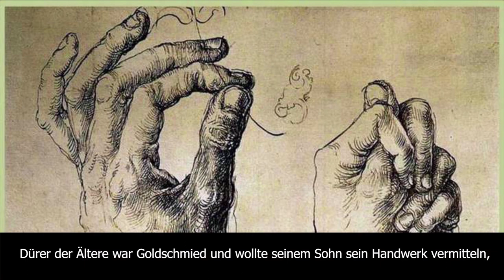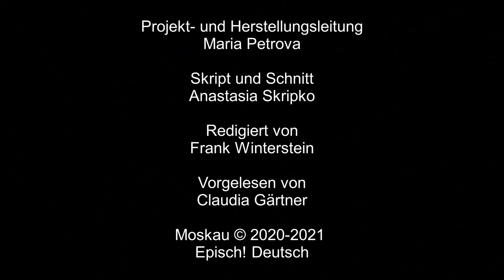7 interessante Fakten über Albrecht Dürer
Albrecht Dürer der Jüngere (auch Duerer; * 21. Mai 1471 in Nürnberg; † 6. April 1528 ebenda)
1
Wenn man heute  den Namen «Albrecht Dürer» sagt, meint man den berühmten deutschen Maler und nicht seinen Vater, der genauso hieß. Der vollständige Name  des Künstlers lautet dementsprechend «Albrecht Dürer der Jüngere».
2
Dürer der Ältere war Goldschmied und wollte seinem Sohn sein Handwerk vermitteln, aber der 15-jährige Albrecht bestand darauf, sich mit Malerei beschäftigen zu wollen.
3
Sein Taufpate war der bekannte deutsche Verleger Anton Koberger.
4
Dürer wurde durch Holzschnitte berühmt, die er im Auftrag von Koberger für die Veröffentlichung des Buches «Apokalypse» im Jahre 1498 gemacht hatte. Der Künstler schaffte es jedoch, in verschiedenen Genres zu reüssieren — von der Skizze bis zur Glasmalerei.
5
Er war auch Schriftsteller — so schrieb er «Tagebuch der Reise in die Niederlande», veröffentlichte seine wissenschaftlichen Schriften über Geometrie, verfasste sein eigenes Lehrbuch der Malerei.
6
   Dürer ist der erste europäische Künstler, der eine Autobiografie schrieb. Sie hieß «Familienchronik».
7
In Nürnberg, wo der Künstler geboren wurde, gibt es einen Albrecht-Dürer-Platz. Dort ist ein Denkmal des Malers aufgestellt.

Дюрер
1
Когда сегодня говорят «Альбрехт Дюрер», подразумевают именно художника, однако отца живописца звали так же. Поэтому полное имя нашего героя звучит как «Альбрехт Дюрер Младший».
 2
Кстати, Дюрер-старший был ювелиром и хотел передать сыну своё мастерство, но 15-летний Альбрехт настоял на занятиях живописью.
3
Крёстным отцом Дюрера был известный немецкий издатель Антон Кобергер.
4
Известность Дюреру принесли ксилографии, которые он выполнил по заказу Кобергера для издания книги «Апокалипсис» в 1498 году. Художник успел, однако, поработать в разных жанрах — от зарисовки до витража.
5
Дюрер был и писателем — так, он написал «Дневник путешествия в Нидерланды», издал  научные сочинения по геометрии, составлял собственный учебник живописи.
6
Более того, Дюрер — первый европейский художник, который написал автобиографию. Называлась она «Семейная хроника».
   7
В Нюрнберге, где родился художник, есть площадь имени Альбрехта Дюрера. Там же установлен памятник живописцу.

Hier geht's zu den anderen Videos des Playlistes "7 interessante Fakten über..."